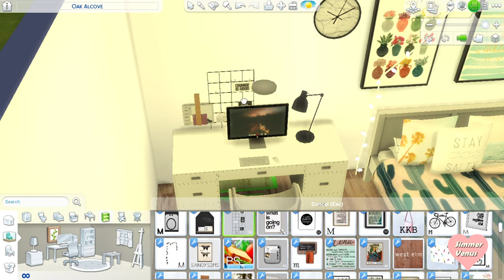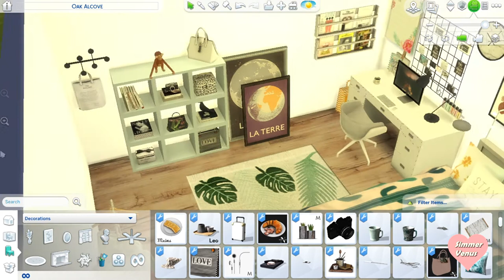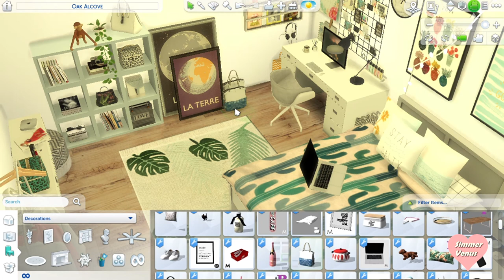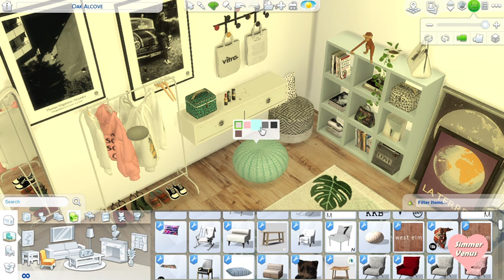THE SIMS 4 : SPEED BUILD || Pinterest Inspired Bedroom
Intro by SIMPLY INTROS!